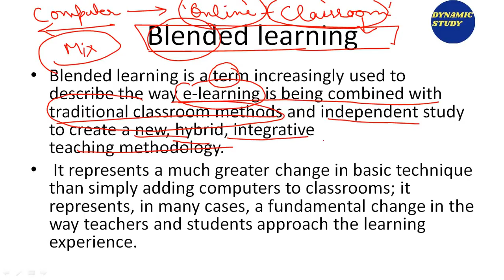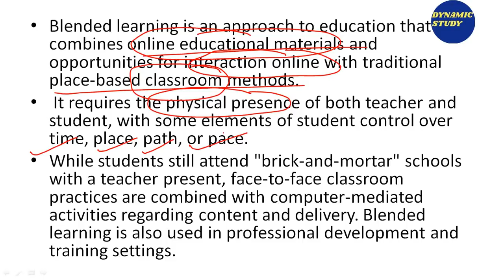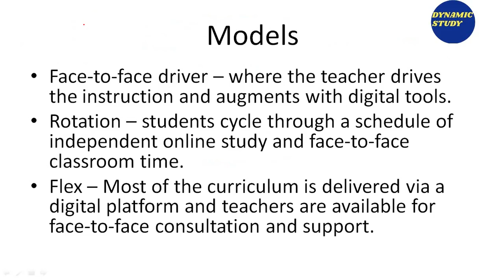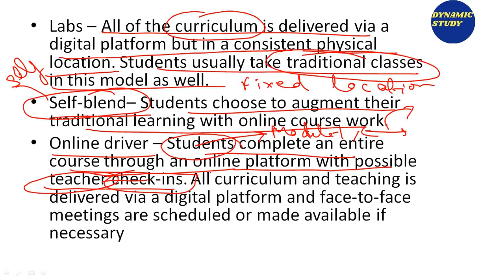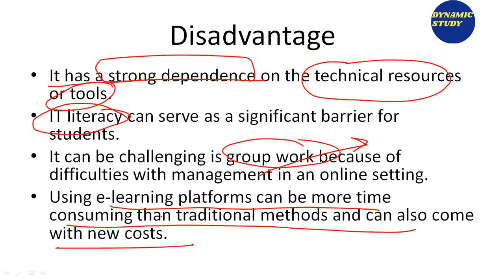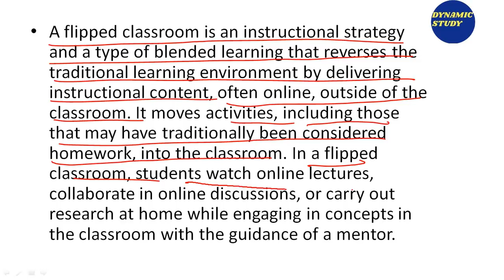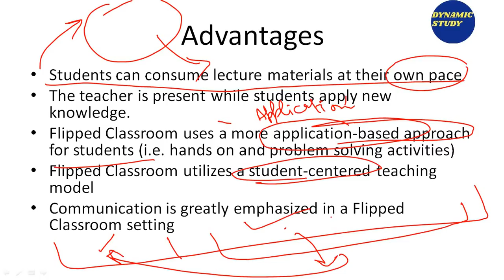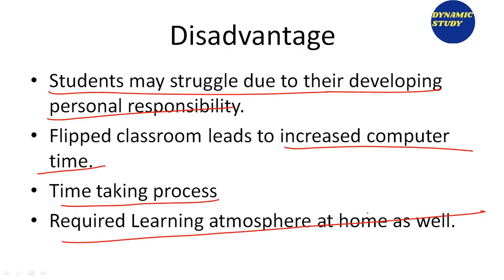Blended and Flipped Learning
Hello Learners,
In this video, we have explained the term blended and flipped learning in Hindi
Keep on watching, keep on learning!
Our aim is to make free content for each and every student in our society, so if you want to support this cause you can do it in two ways
1. Make free content, your content will be published to our youtube
channel after review.
2. Donate a bit of amount to Paytm 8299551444 for this noble cause.